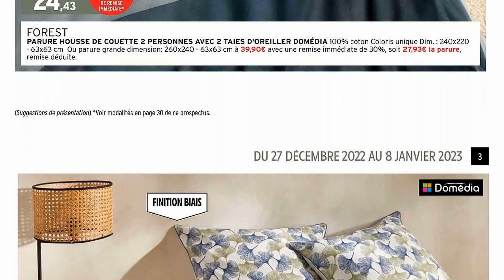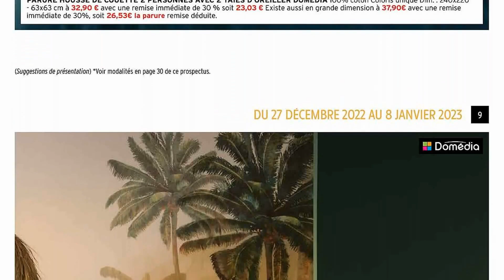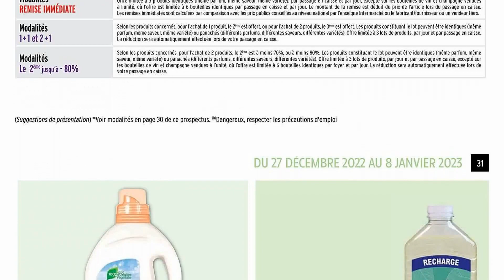catalogue INTERMARCHÉ du 27 décembre 2022 au 8 janvier 2023 💛 TENDANCES BLANC 2023 - FRANCE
🛒🛒NOUVEAU catalogue chez 📍INTERMARCHÉ📍 du mardi 27 décembre 2022 au dimanche 8 janvier 2023 en FRANCE!